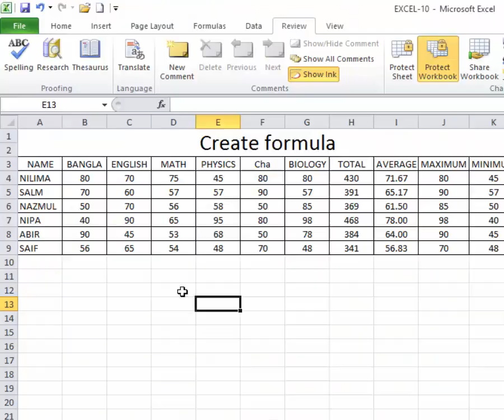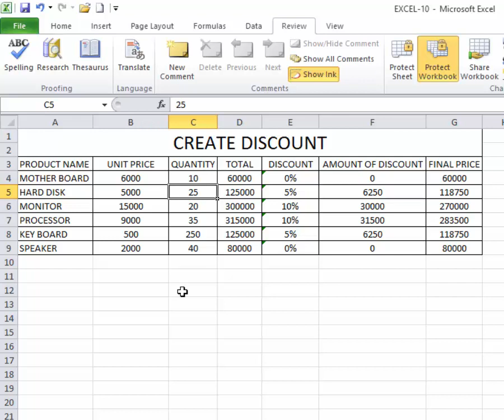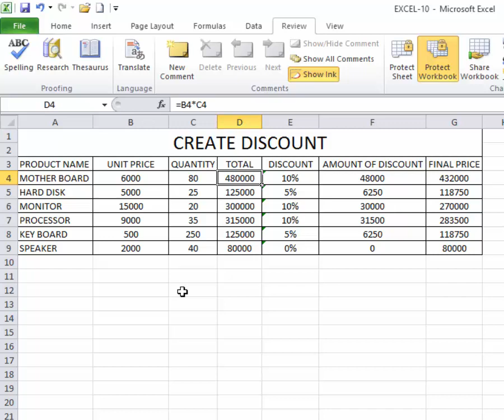How to Calculate Discount | Calculate Percentage | Price List for Products in Excel | Nydasa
Hi,
This is Ashraf from NYDASA computer. Presented the bangla video tutorial is-"How to Calculate Discount | Calculate Percentage | Price List for Products in Excel | Nydasa"
This is so easy video tutorial for Microsoft Excel begainner learners.You will calculate grand total,discount,amount of discount, final price for any product sheet and You will know details step by step of Ms excel and you will know how you can apply any kinds of formulas  in your accounce and you will get your requerd result,make this viedo very easy method, learner fexible.I hope you will get much benefit in this video tutorial and you will be success and expert  to learn Ms.excel.

How to Calculate Discount,Amount of Discount,calculate percentage,Price List for Different products,Excel,Nydasa,sale purchase entry,sale purchase entry in excel,sale purchase,sale purchase excel sheet,sale purchase format in excel,sale purchase in excel,sale purchase of stock,sale purchase software excel,sale purchase stock excel sheet,Merge & Center MS Excel 2010 Tutorial in Hindi,Formula of Sum,mark sheet,Discount sheet,monthly production report,How to make a monthly production seat,
Microsoft Excel Fundamentals,Learn Microsoft Excel,Microsoft Excel Beginners,Ms Excel Bangla Tutorials,Microsoft Excel,Ms Excel Tutorial,Excel Fundamentals,Excel Basic Formulas and Functions,
Excel Formulas and Functions,Excel Formulas,Excel Functions,Microsoft Excel Tutorial,Basic ms excel,
Advance Microsoft Excel,How to do Office work in MS Excel,excel tutorial for beginner free,Excel Formula for Job,Excel tutorials,tutorials,Nydasa computer,Excel Beginners to Advance

Thanks.